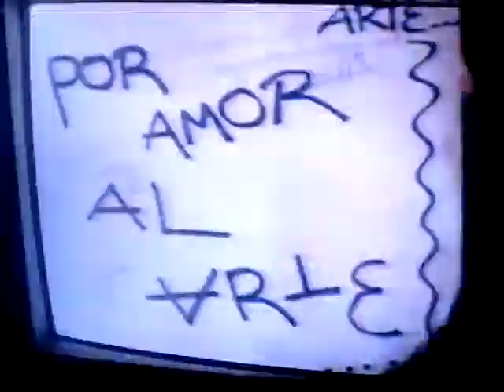EL VENTILADOR CON LEO RUBIN 2002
Promo de El Ventilador que iba los miercoles a las 21 por el Trece.